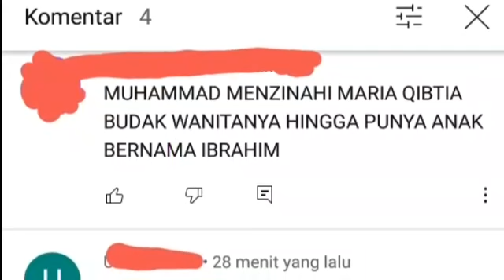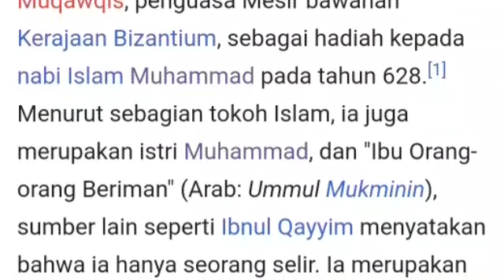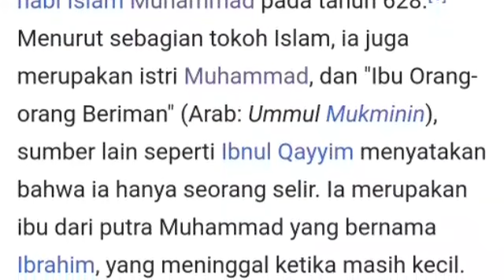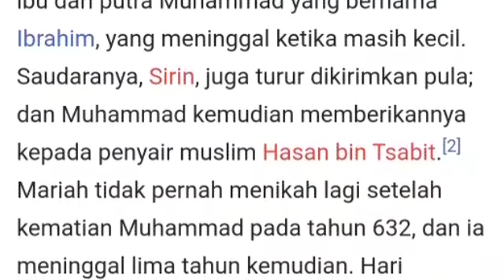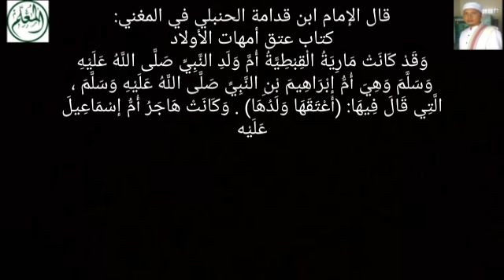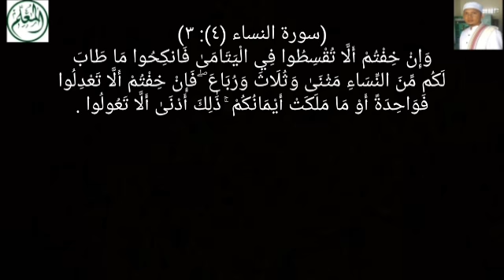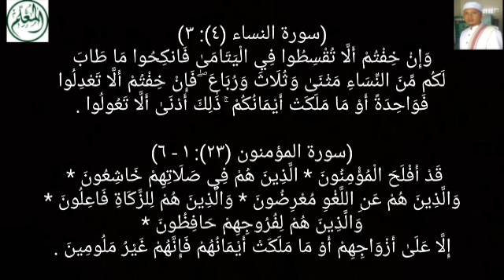NABI MUHAMAD MEMILIKI PUTRA DARI BUDAK ?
Video dari Hana